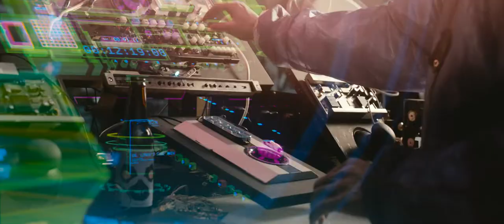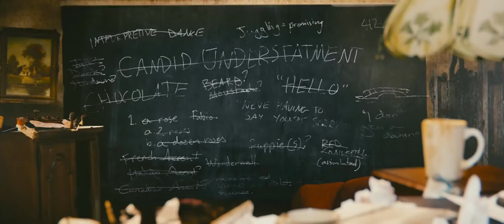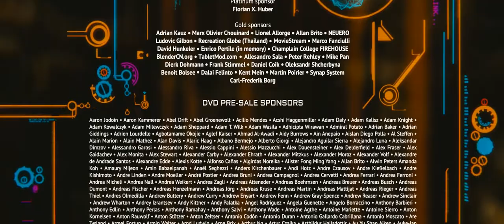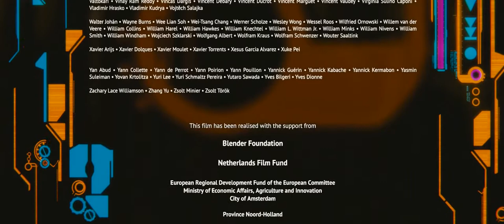Tears of Steel 1080p Blender Foundation's fourth short Open Movie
Mango Juice FTW !!
Cool !
Fun !
4th Open Movie from Blender.org

The film itself, and all raw material used for making it, have been released under the Creatieve Commons 3.0 Attribution license. Visit the tearsofsteel.org website to find out more about this, or to purchase the 4-DVD box with a lot of extras.

Duration: 12 minutes. Available also in HD and DCP 2.35:1, Dolby 5.1.

Age: Suitable for 12 years and older.
Language: English spoken
Production: Blender Institute

Producer: Ton Roosendaal
Director & Writer: Ian Hubert
Director of Photography: Joris Kerbosch
Composer: Joram Letwory